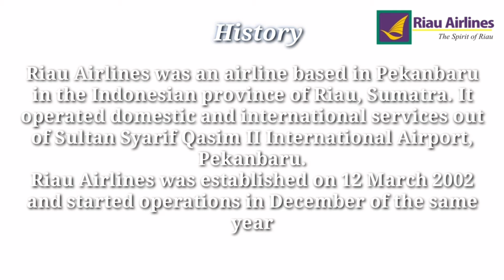Historical Fleet of Riau Airlines (2002-2012)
Sejarah Armada Riau Airlines

The following sites used:
-Wikimedia Commons
-airliners.net
-jetphotos.net